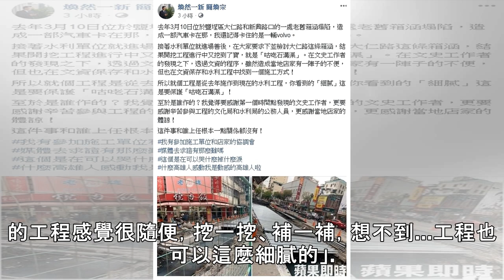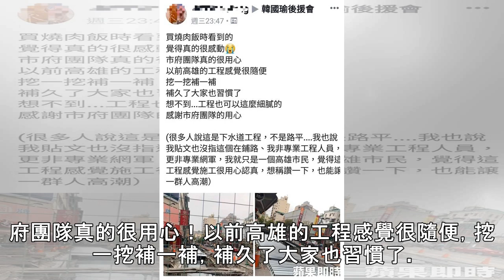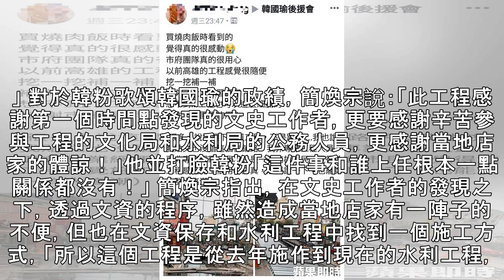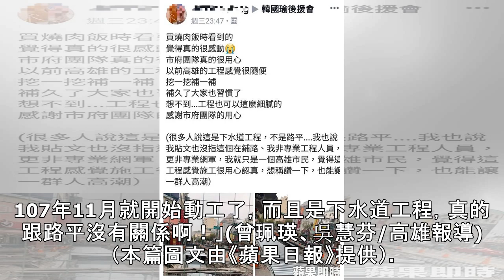韓粉淚讚韓國瑜路平新工法細膩 議員還原真相酸「哭什麼」